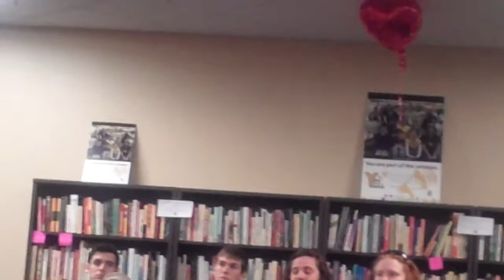Vixens, Dimepieces, and Eye Candy: Q & A and Discussion Part 11 of 11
An audience member asks a question about black and white sexualities blurring.

Vixens, Dimepieces, and Eye Candy: Images of Black Female Bodies in 21st Century Popular Culture

Monday, February 28, 12 - 1 p.m., MU Women's Center

Women's History Month presentation by Treva Lindsey, Professor of Women's & Gender Studies, about the hyper-visibility of sexually provocative and explicit images of black women's bodies.